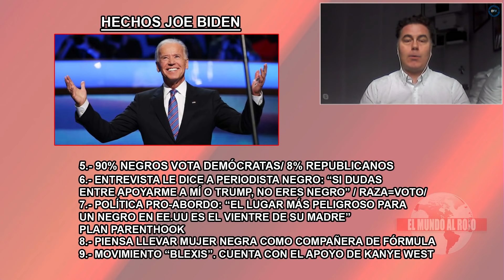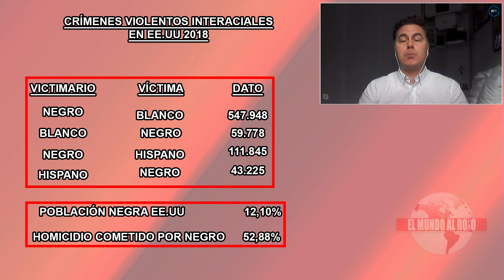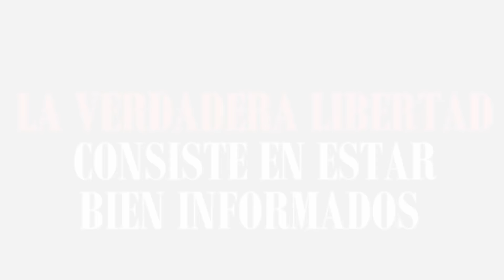Jesús Á.Rojo: El aterrador plan de Sánchez para eludir la prisión mediante el asalto del Supremo